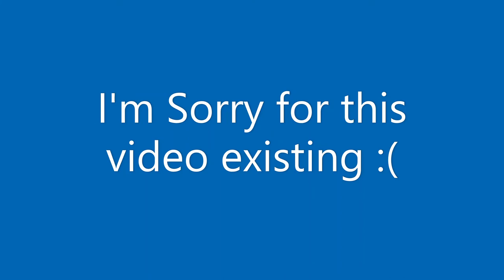I Don't Know What I'm Doing...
This Video is Garbage!